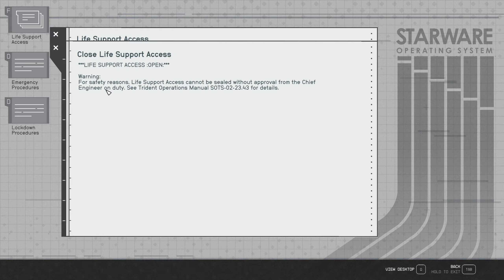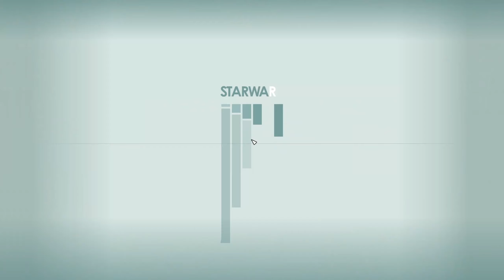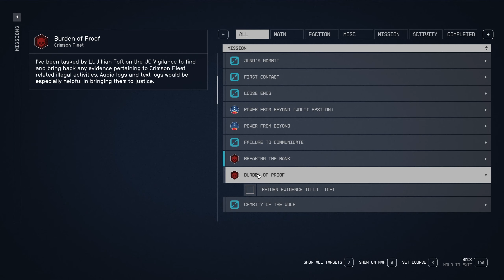Starfield - BREAKING THE BANK - CRIMSON FLEET - Gameplay Walkthrough Part 18 [2K 60ᶠᵖˢ]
Starfield Gameplay Walkthrough Part 1 until the Last Part contains the full gameplay of Starfield on PC. This game is recorded in 2K 60ᶠᵖˢ on PC and will include the full game.

Starfield is an action role-playing video game. It features an open world in the form of an area within the Milky Way galaxy, containing both fictional and non-fictional planetary systems. The player is able to land on more than 1,000 planets and an unspecified number of moons and space stations. The majority of the landscapes within the game were procedurally generated; they were subsequently modified and handcrafted content was developed around them. The game generates the terrain and the alien flora and fauna of a planet depending on the star of its system and its atmosphere, as well as locations of interest as the player approaches a planet. The largest city in the game, New Atlantis, is the largest fictional city Bethesda has developed.
Starfield is set in an area that extends outward from the Solar System for approximately 50 light-years called the Settled Systems. Around the year 2310, the two largest factions in the game, the United Colonies and Freestar Collective, engaged in a conflict called the Colony War. The game takes place 20 years after the war, with the major factions enjoying an uneasy peace. The player assumes the role of a customizable character who is a member of Constellation, an organization of space explorers.

★ Title: Starfield
★ Genre: Action, RPG
★ Release Date: 6 Sep, 2023